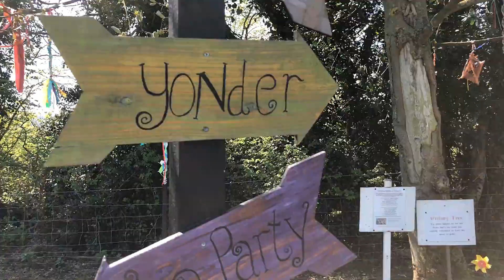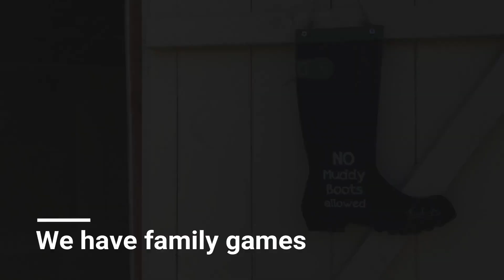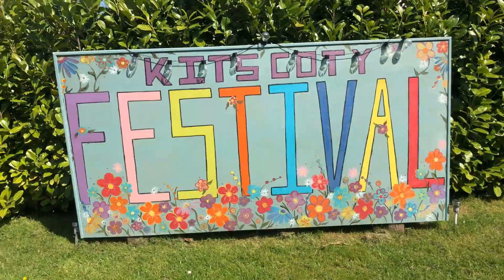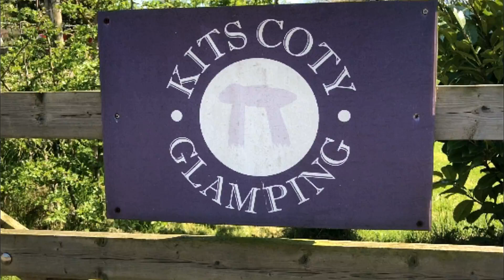Kits Coty Glamping Site Tour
A quick tour of the Kits Coty Glamping Site.

Luxury camping on a peaceful, family run site with it's own quirky personality with themed tents, a cozy shephard hut and an enchanting cabin in the woods.